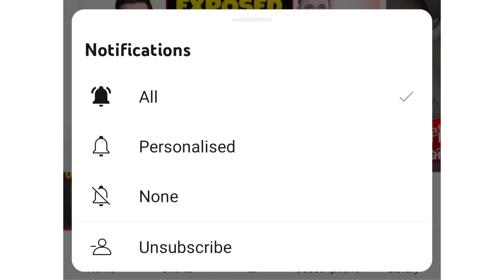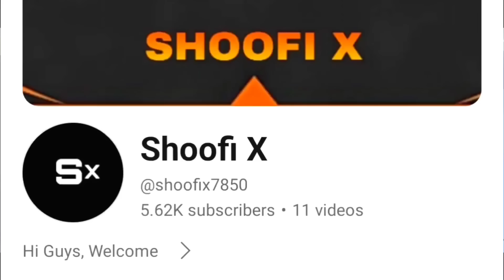Finally 😍| Pubg Mobile Lite 0.27.0 Update | New Daily Spacial Bundle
Welcome Guys🙏🙏🙏

New Update Pubg Mobile Lite 0.27.0
Pubg Mobile Lite Latest Update Today
Pubg Lite Indian Version News
New Update Pubg Mobile Lite Today